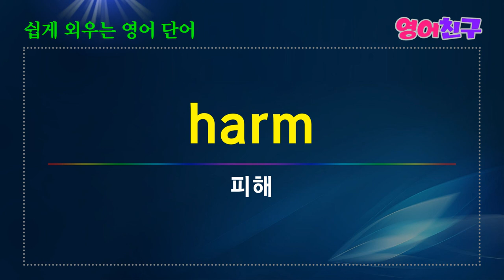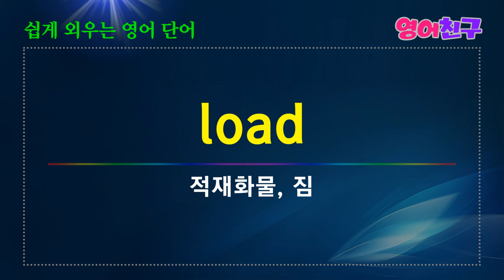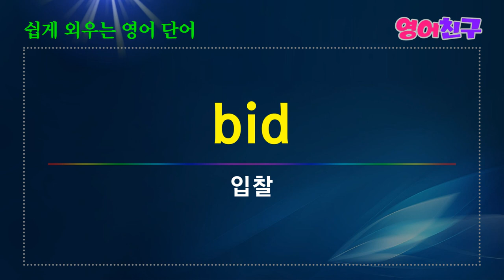#40 영어 매일 듣다 보면 / 쉽게 외우는 영어단어 명사 매일 영어 50개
저당-mortgage
속도-pace
공황-panic
절정-peak
보상-reward
열, 줄-row
충격-shock
원한-spite
분무, 살포-spray
놀라다-surprise
전이-transition